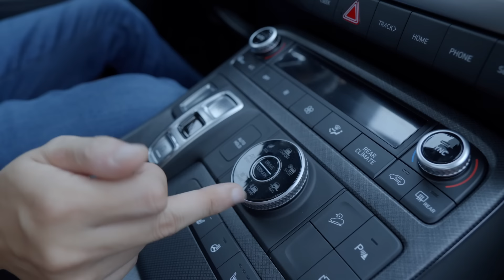Hyundai Palisade 2023: giá từ 1 tỷ 469, có gì để cạnh tranh Ford Explorer? | Đường 2 Chiều